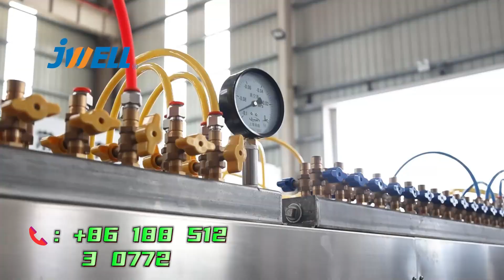jwell 800mm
Wade Yang
Jwell Machinery , the top plastic extrusion machine manufacturer from China.
Founded since 1978, more than 3000 employees and 7 manufacture bases.